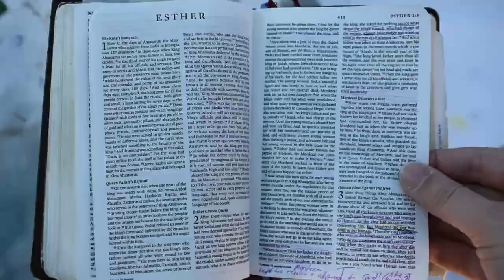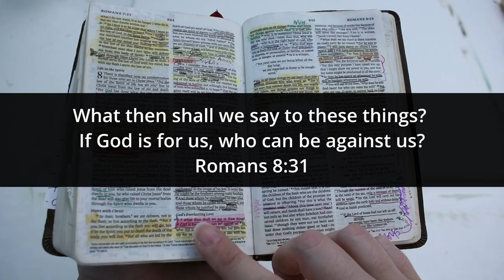Painting Romans 8 with the COLOR CUBE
Welcome to week 8 where I create a Christian Abstract Painting using the Color Cube and the Bible! For today’s challenge I was so excited to dive into one of my favorite chapters in the Bible - the book of Romans! I didn’t expect this painting when I first started, but I love the finished piece! What do you guys think of the finished product!?

📖 This week we are meditating on Romans 8:31.

This challenge allows for creativity and scripture to meet in a fun and unique way! In this series, I use the Color Cube to pick my painting palette, challenging myself to paint using only the color on the card. But here we create eternal perspective, so we don’t stop there! I will also be pulling a Bible verse at random chosen by friends, family, and your comments to add the element of faith! Meditating on the bible verse inspires my abstract painting!  Not only will this challenge me to grow as an artist but in my faith in Jesus as well, as I let the Holy Spirit speak to me through the bible and guide my painting. I hope you will find it drawing you closer to the Lord and inspiring your creative prayer time!

My aim with this series is to inspire your creative Bible meditation time, and to help draw you into a deeper connection with God. Join me on this artistic journey, and may it foster moments of reflection, peace, and creativity with the Holy Spirit in your own life.

🕰️ TIMESTAMPS 🕰️
00:16 Colors and Bible Verse are Chosen
00:35 Romans 8 and Getting Started
01:10 Reading Today’s Verse
01:19 Ideas behind the Painting
02:25 Flower Technique
03:51 Is There A Time God Has Fought For You?
04:19 Final Painting Reveal
Kaylee Orem Music:
Sunshine Walk
Navy Night Blues
Sunlit Snow
📚BOOKS BY KAYLEE:
Transform-My Life in Poetry:

If you enjoy this channel please consider donating so I can continue making creative Christian content! Thank you!

👕CXXII APPAREL:
For Inspiring and Encouraging Christian Merch, Check out CXXII Apparel at this

You are loved, there is hope, and you are never alone! God is with you and loves you so much that he gave his life on the cross and rose again so that you could have forgiveness of sins and eternal life. Repent and place your trust in Him and know the power of true freedom and forgiveness in Jesus Christ. “May the God of hope fill you with all joy and peace in believing, so that by the power for the Holy Spirit you may abound in hope.” Romans 15:13

I am not a preacher or theologist, I am a Christian who loves to create and is passionate about the word of God and still learning more every day. I desire to use the creative gifts he has given me to grow closer to him and share the hope of Christ with others. All the glory to GOD!!